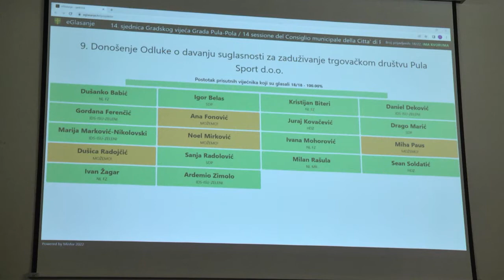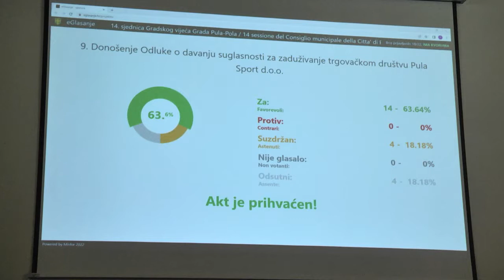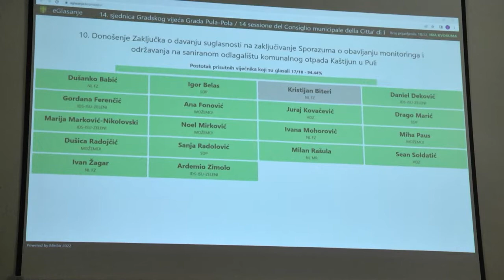Sjednica Gradskog Vijeća Grada Pule 21.06.2021 6/8